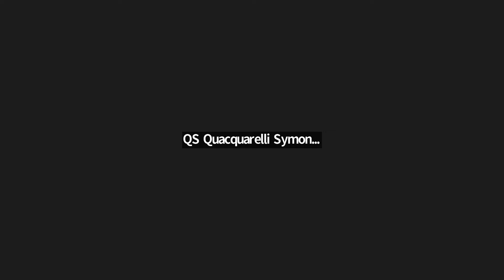QS in Conversation: Developing New Competencies for Students in the 21st Century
Organised by QS and their partners Tecnológico de Monterrey and Universidad de Lima, this QS in Conversation session will explore the new competencies that employers are seeking in students and graduates, and how universities and companies can work hand in hand to create more opportunities for employment and relevant industry-specific skills development pathways.